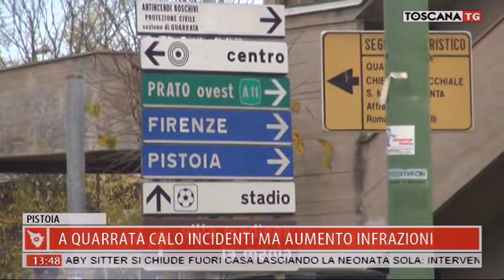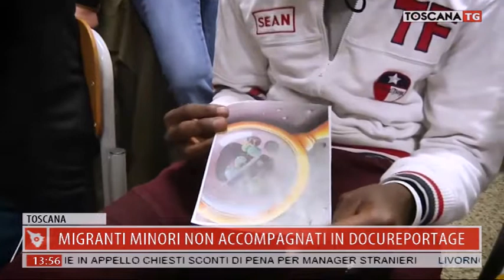2019-02-04 TG MERIDIANO